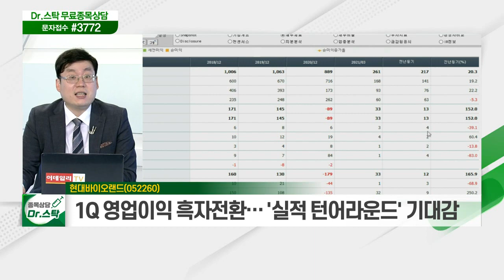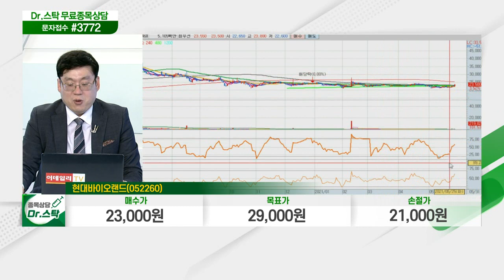현대바이오랜드(052260)... 치과용 멤브레인, 美 FDA 사용 승인_닥터의 노트 (20210531)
현대바이오랜드(052260)
- 치과용 멤브레인, 美 FDA 사용 승인
- 의약품·화장품·기능성 식품 사업… 최대주주 '현대퓨처넷'
- 1Q 영업이익 흑자전환… '실적 턴어라운드' 기대감